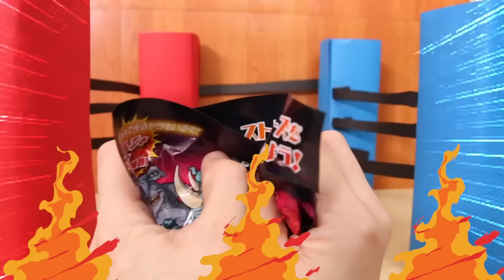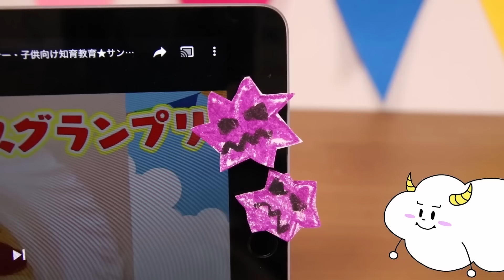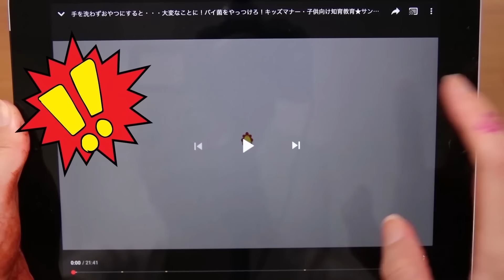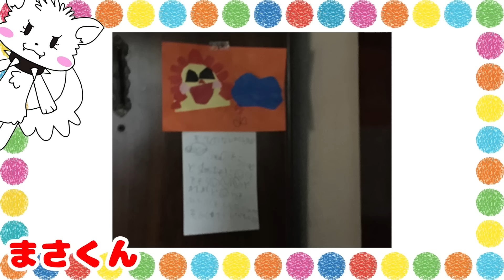大量の虫発生！歯磨きしないと虫まみれのうた♪ よい生活習慣の歌・London Bridge is falling down★サンサンキッズTV★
3~6歳のお子様向けに、動画で「楽しく学べる」体験の提供を目指しています♪